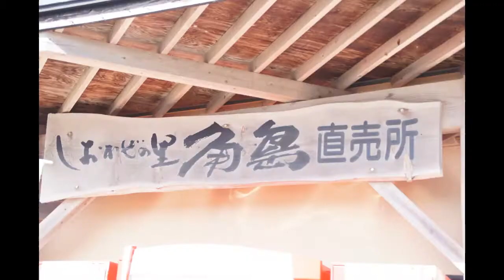FreeSkates for GW travel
スノーボードのオフトレとしても注目されている次世代スポーツ　フリースケート
セルフラッシュFALCONがゴールデンウィークに山口県（Undergate）や福岡県（舞士）、広島県（呉ポーライダー）とセッションしてきました！